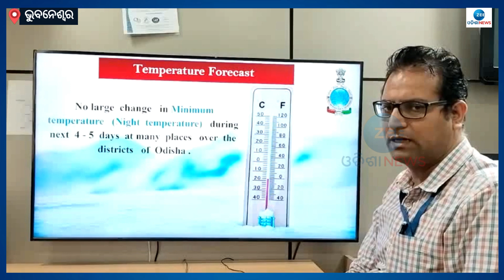24 February Weather Report । କେତେଦିନ ଲାଗିରହିବ କୋହଲା ପାଗ ସାଙ୍ଗକୁ ବର୍ଷା, କଣ କହୁଛି ପାଣିପାଗ ବିଭାଗ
ଦ୍ବୈତ ନଗରୀ କଟକ ଓ ଭୁବନେଶ୍ବର ସମେତ ରାଜ୍ୟର ବିଭିନ୍ନ ସ୍ଥାନରେ ଆଜି ସକାଳୁ କୋହଲା ପାଗ ପରିଲକ୍ଷିତ ହୋଇଛି। ସକାଳେ ରାଜଧାନୀ ଭୁବନେଶ୍ବରରେ ମଧ୍ୟ ହାଲୁକା ବର୍ଷା ହୋଇଛି। ଏତଦବ୍ୟତୀତ ଉପକୂଳ ଓଡ଼ିଶାର ଭଦ୍ରକ, କେନ୍ଦ୍ରାପଡ଼ା, କଟକ, ନୟାଗଡ଼, ଖୋର୍ଦ୍ଧା, ପୁରୀ, ତଥା ଆଭ୍ୟନ୍ତରୀଣ ଓଡ଼ିଶାର ଅନୁଗୁଳ, କେନ୍ଦୁଝର, ଢେଙ୍କାନାଳର କିଛି ଜିଲ୍ଲାରେ ମେଘୁଆ ଆକାଶ ସହ କୋହଲା ପାଗ ଦେଖିବାକୁ ମିଳିଛି। ଏହାଛଡ଼ା  ଉପକୂଳ ଓଡ଼ିଶାର କିଛି ଜିଲ୍ଲାରେ ହାଲୁକା ବର୍ଷା ବି ହୋଇଥିବାର ଖବର ମିଳିଛି।

About Channel:-